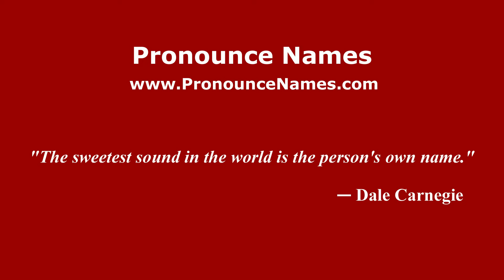How to pronounce Cachan (Mexico/Mexican Spanish) - PronounceNames.com